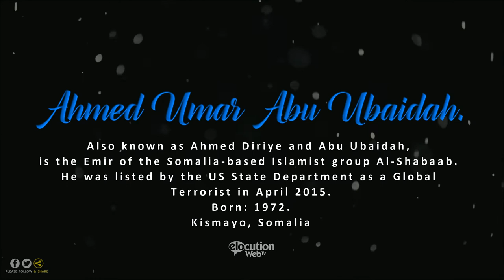How To Pronounce Ahmed Umar Abu Ubaidah | Pronunciation Guide (Human Voice) - How To Say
How to pronounce Ahmed Umar Abu Ubaidah?
How to say Ahmed Umar Abu Ubaidah?
Who is  Ahmed Umar Abu Ubaidah?

Ahmed Umar Abu Ubaidah was listed by the US State Department as a Specially Designated Global Terrorist in April 2015.